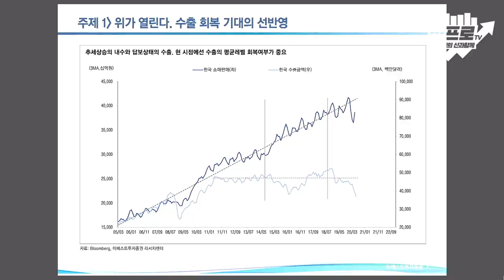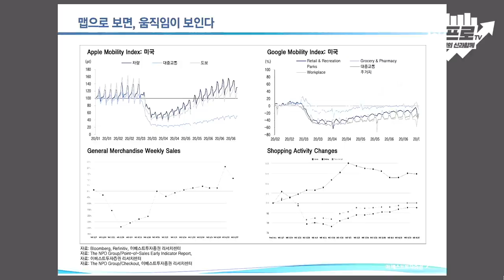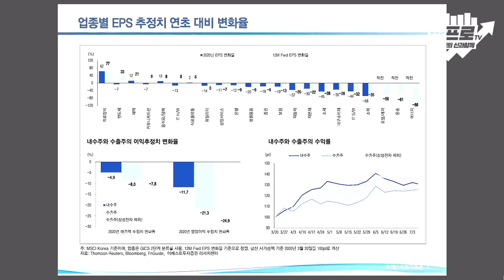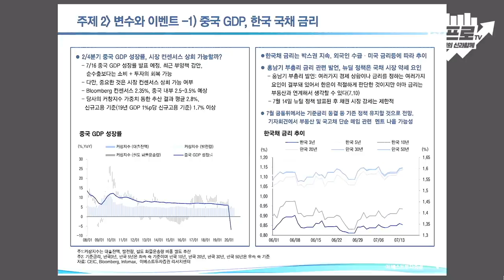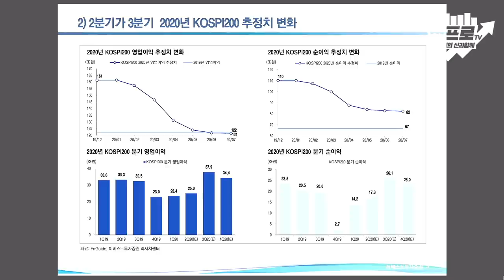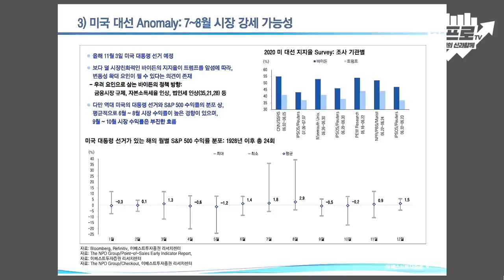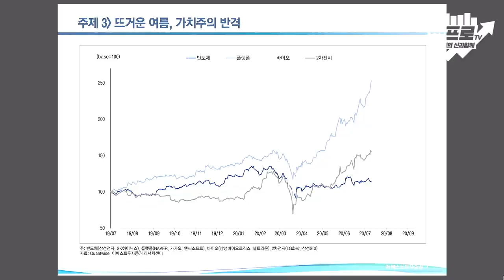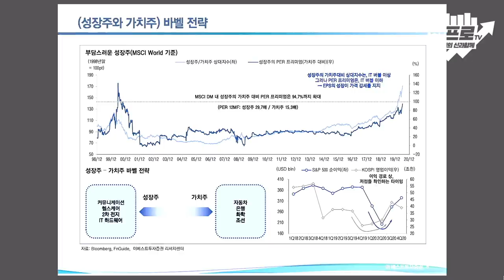여름 장세, 위가 열렸다 f.윤지호 센터장